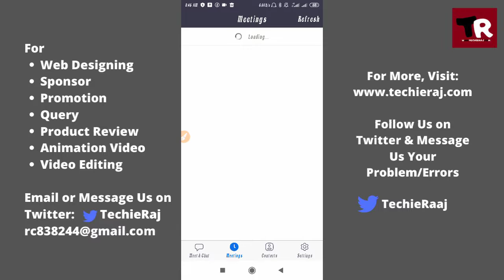Can Zoom Work on Phone?